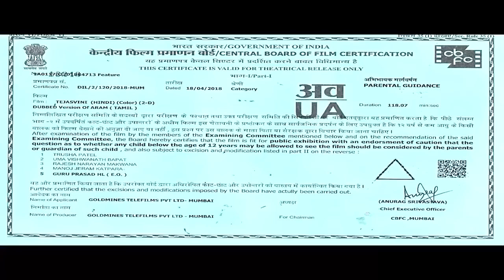Tejasvini (HD) तेजस्विनी - नयनतारा की जबरदस्त हिंदी डब्ड फिल्म l सुनु लक्ष्मी l South Superhit Movie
A little girl falls into a deep borewell, and her rescue becomes a huge professional and personal challenge for a collector.

Movie:- Tejasvini (Aramm)
Starcast:- Nayantara, Sunu Lakshmi, Ramachandran Durairaj, Kitty, Vela Ramamoorthy
Directed by:- Gopi Nainar